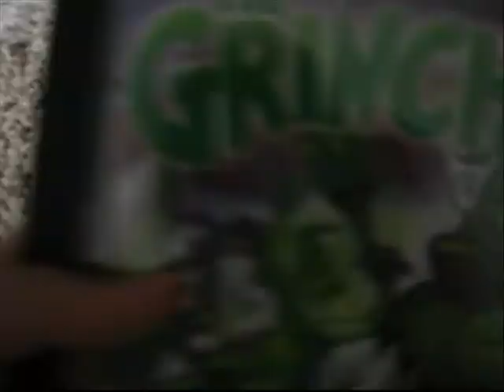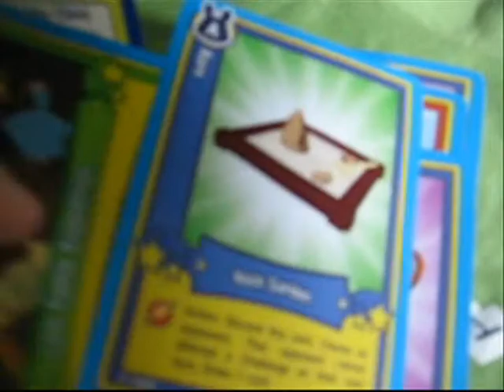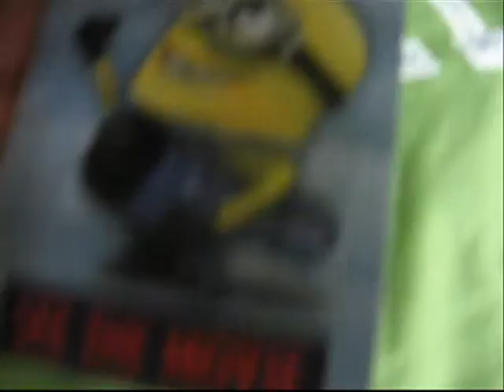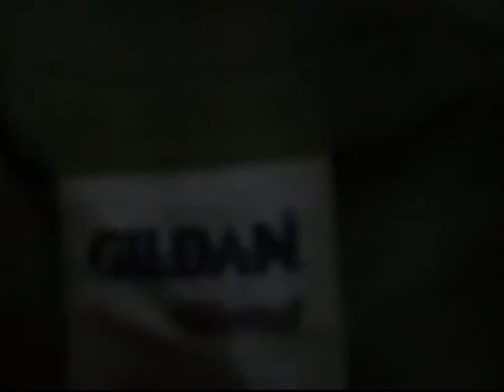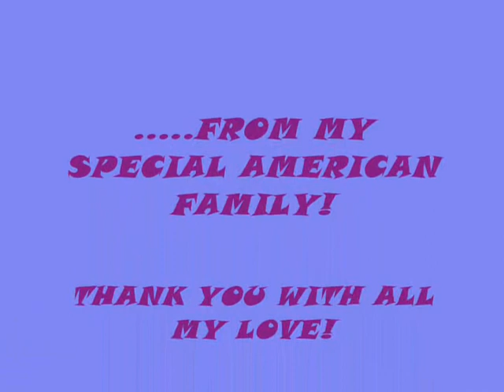My Precious Gifts...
...from My Special American Family!!!